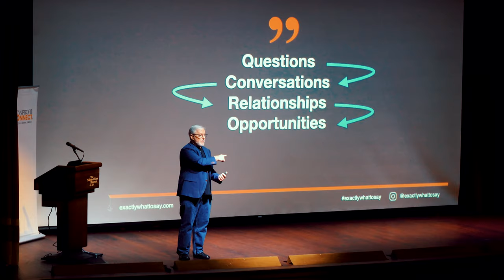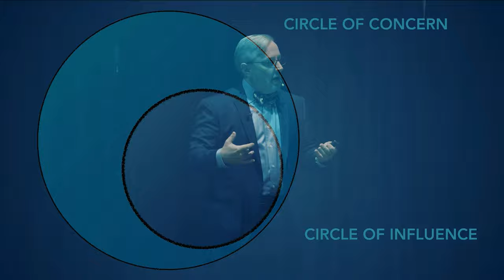Leadership Keynote Speaker Marc A. Pitman - Speaker Highlight Reel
Interested in bringing globally recognized leadership expert and professional speaker Marc A. Pitmn, CSP to your next event? Get a feel for his energy and dynamism in this short highlight reel.

🌟 Leadership Keynote Speaker Marc A. Pitman - Speaker Highlight Reel Summary

🎤 Introduction to Marc Pitman
Expertise: Marc Pitman is celebrated for his extensive knowledge and experience in leadership, influence, storytelling, and fundraising. He has coached over 120 CEOs, C-suite executives, directors, and owners. His insights and contributions have been recognized by various media outlets, including NBC, Fox News, Al Jazeera, Success Magazine, and more.

📚 Marc's Approach to Leadership
Leadership Philosophy: Marc emphasizes that leadership is not about holding a title but adopting an attitude that fosters positive change. He highlights the critical role of leaders in the nonprofit and NGO sectors, where individuals see problems and take initiative to solve them, demonstrating leadership through action.

🌱 The Power of Storytelling
Marc discusses the importance of storytelling in leadership, focusing on the stories we tell ourselves and others. He believes that these narratives can significantly influence our actions and mindset, potentially leading to self-sabotage if not managed properly.

🔄 Framework for Leadership and Coaching
Unified Framework: Despite the different types of coaching, Marc underlines a common framework that aims to extract the best out of people. He points out that leaders often overlook the pressures their teams face, advocating for a shift towards empathy and understanding through storytelling and curiosity about each team member's journey.

🔍 The Process of Creating Opportunities
Five-Step Process: Marc outlines a proactive approach to creating opportunities, starting with asking questions. This process encourages moving from questions to conversations, then to relationships, which may lead to opportunities and eventually, donations.

🎯 Circle of Concern vs. Circle of Influence
Marc references Stephen Covey's concept, stressing the importance of focusing on areas within our control (Circle of Influence) rather than worrying about everything (Circle of Concern). He encourages organizations to show appreciation to their donors, thereby expanding their influence and making a more significant impact.

📣 Encouragement to Share Insights
Marc concludes by motivating his audience to share their insights and experiences. He reassures that feeling overwhelmed or inadequate might actually signal the brink of achieving greatness.

🙏 Conclusion
The keynote ends with a message of hope and encouragement, urging leaders to believe in their potential and contribute to meaningful change.

Marc A. Pitman presents a compelling vision of leadership that integrates storytelling, empathy, and proactive strategy to enhance influence and impact in the nonprofit sector. His approach underscores the importance of internal narratives, relationship building, and focusing on actionable areas to drive positive change and growth.